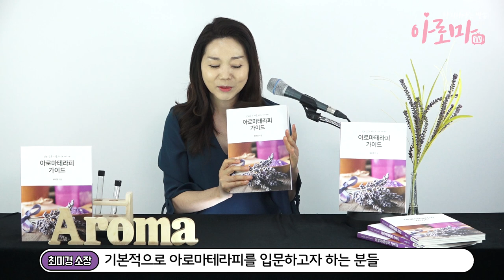[아로마TV] 자세한 에센셜오일&캐리어오일 활용법이 궁금했다면?? 아로마 도서 추천 아로마테라피 가이드 책 리뷰, book review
** 오늘의 책

[아로마테라피 가이드] - 저자 : 최미경, 출판사 : 제이엔씨벤자롱주식회사

쉽고 안전한 아로마테라피!

아로마TV속 벤자롱 아로마를 만나보세요! :)